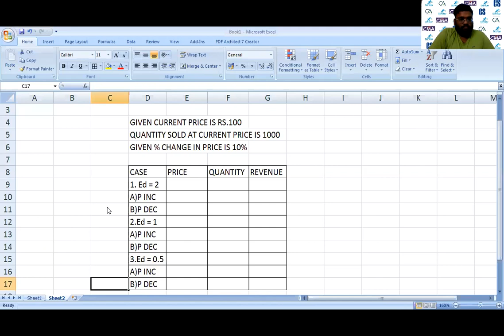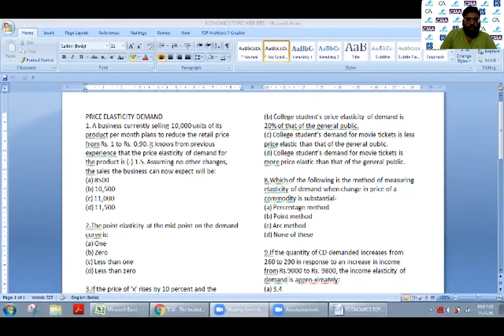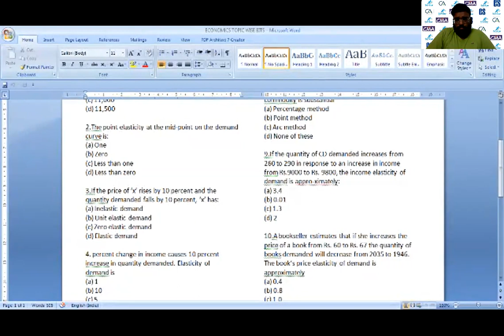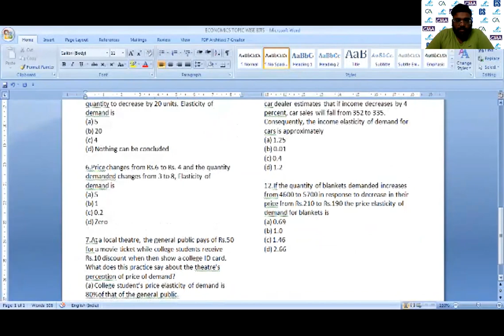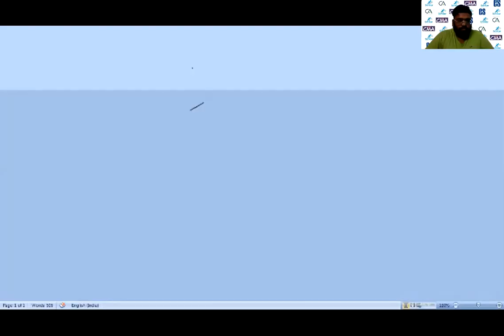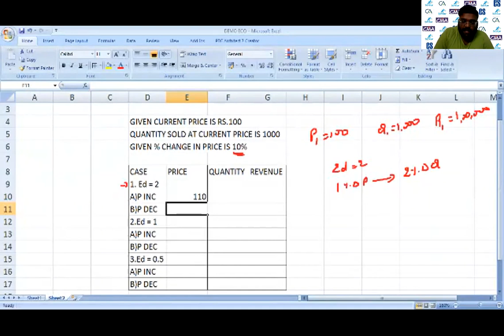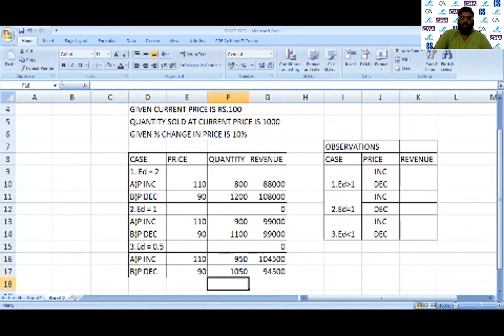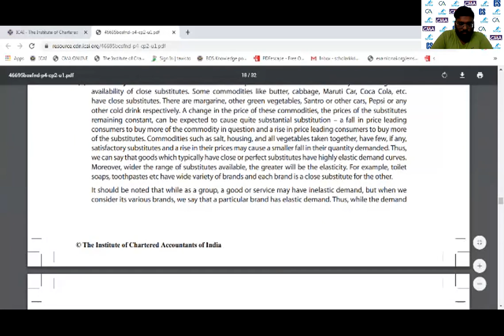ELASTICITY OF DEMAND| PART 2 | OUTLAY METHOD | DETERMINANTS OF ELASTICITY OF DEMAND | CA FOUNDATION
CHAPTER 2 _ UNIT 1

AFTER VIEWING THIS VIDEO ANSWER THE FOLLOWING QUESTIONS IN COMMENTS.

1.Demand for a good is elastic if
(a) A price fall produces a decrease in total
expenditure on that good
(b) Demand for that good increases when price falls
in the quantity demanded.
(d) As a result of rise in price total Expenditure of the
goods decreases.

2. The concept of Elasticity of Demand was developed
by
(a) Alfred Marshall
(b) Edwin Camon
(d) Fredric Banham

3. When as a result of an increase in the price of a
good, the total expenditure made on it falls, we say
that price elasticity of demand is:
(a) Less than unity
(b) One
(d) Greater than unity

4. If the two goods are substitutes, the cross elasticity
between them is
(a) Negative
(b) Positive

5. A market demand curve for shoes indicates how
many pairs of shoes
(a) Are likely to be sold at each possible price for
shoes
(b) Must be bought in order to achieve parity
(d) Are lying as closing stock in various shows
factors.

6. A business firm recently decreased price by 50%,
assuming no other change and if elasticity of
demand is unitary, total revenue will
(a) Double
(b) Increase by 50%
(d) Decrease by 50%

7. Which of the following has more elastic demand?
(a) A commodity without substitutes
(b) A commodity with substitutes
is spent
(d) A commodity the use of which cannot be
postponed.

8. When percentage change in quantity demanded is
equal to the percentage change in price, the
elasticity of demand is
(a) Elastic
(b) Unitary elastic
(d) Perfectly elastic

9. When with a change in price the total outlay on a
commodity remains constant, it is a case of
(a) perfect elasticity
(b) perfect inelasticity
(d) zero elasticity

10. If there were no changes in the quantity of food
sold, even when its price falls: we would known that
(a) Demand was entirely inelastic
(b) Demand was entirely elastic
(d) Demand was unit elastic

11.  If the elasticity of demand for a commodity is
perfectly inelastic then which of the following is
incorrect?
(a) The commodity must be essential to those who
purchase it.
(b) The commodity must have many substitutes
increase in its price
(d) The elasticity of demand for this commodity must
equal zero

12. If a good has price elasticity greater than one then:
(a) Demand is unit elastic and change in price does
not affect seller’s revenue
(b) Demand is elastic and a change in price causes
sellers revenue to change in the opposite direction
sellers revenue to change in the same direction
(d) None of the above is correct

13. If a point bisects the demand curve in two equal
parts, then elasticity will be equals……….
(a) Zero
(b) Five
(d) one

14. Demand for elasticity is elastic because… .
(a) It is very expensive
(b) It has a number of close substitutes